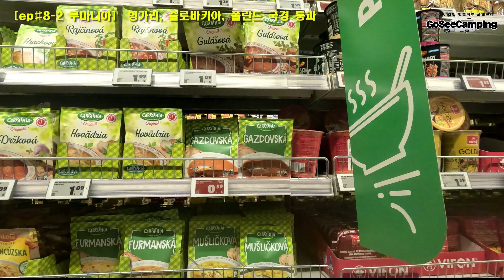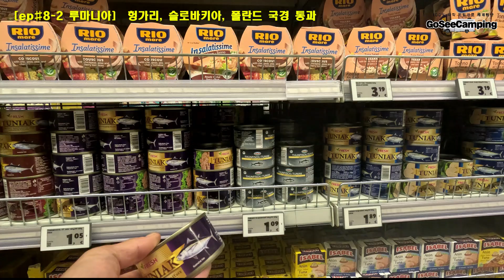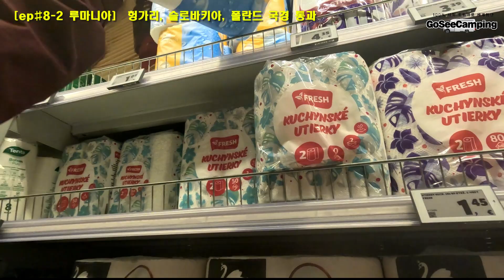EP#8-2(루마니아) 하루에 3개국 국경 넘기(헝가리, 슬로바키아, 폴란드)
헝가리 국경
슬로바키아 국경
폴란드 국경